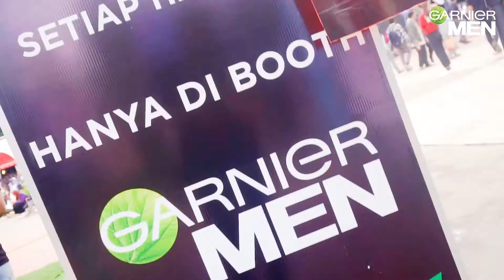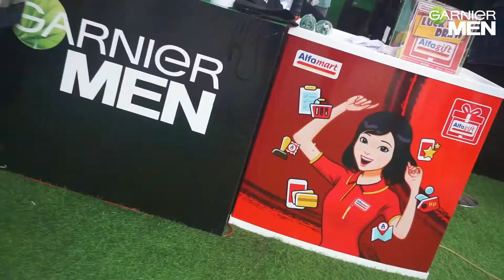GARNIER - JAKCLOTH GBK SENAYAN 2019